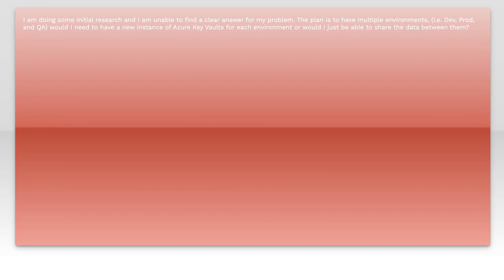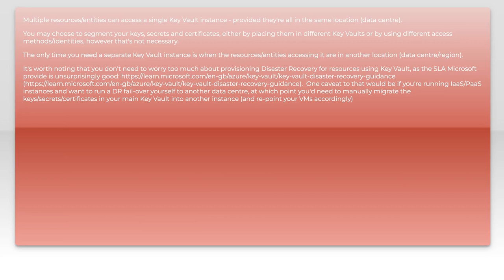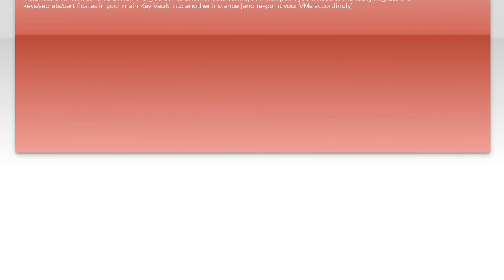Azure Key Vault - multiple environments, do I need a Azure Key Vault for each environment?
azure-keyvault: Azure Key Vault - multiple environments, do I need a Azure Key Vault for each environment?

Related to: azure-keyvault